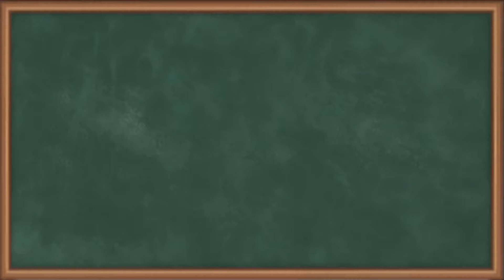Generation of Harmonics by Converters - Harmonics - High Voltage Direct Current Transmission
Subject - High Voltage Direct Current Transmission

Video Name - Generation of Harmonics by Converters

Chapter - Harmonics

Faculty - Prof. Ravindra Jangid

Happy Learning!